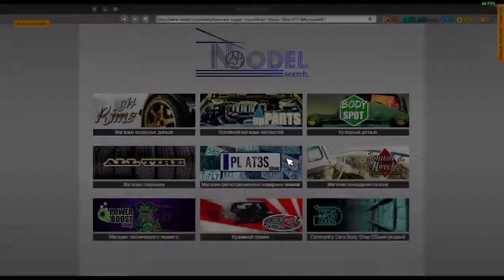Car Mechanic Simulator 2018 - Jeep Willys Military